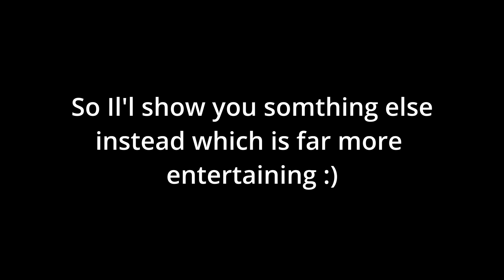A wins a win amirite?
Love having good randoms!